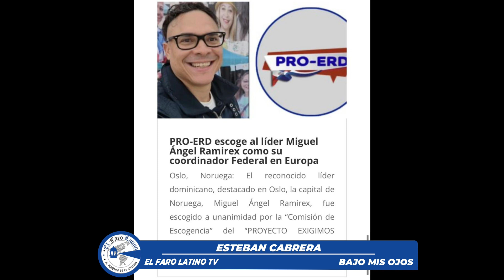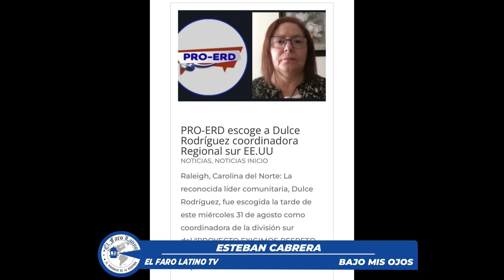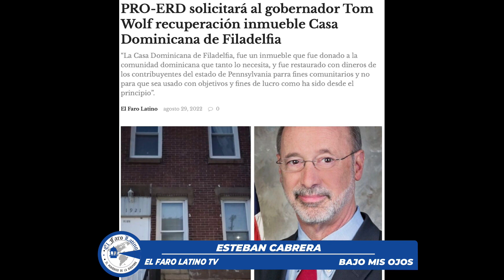PRO-ERD presenta sus primeros coordinadores en USA, Puerto Rico y Europa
"El CEO del PROYECTO EXIGIMOS RESPETO PARA LA DIASPORA"(PRO-ERD), Esteban Cabrera presentó los primero coordinadores de esa institución y el primer logro alcanzado en Filadelfia con local de Casa Dominicana de Filadlefia.